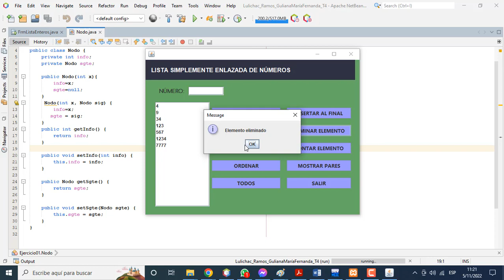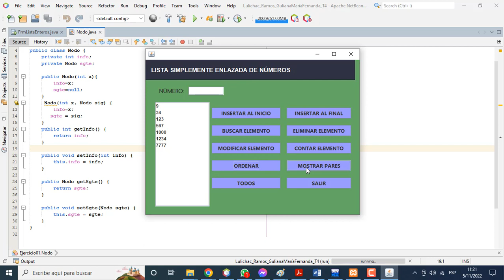LISTA SIMPLEMENTE ENLAZADA EN JAVA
Crear una lista Simplemente enlazada de Enteros y que tenga las siguientes opciones:
a) Insertar al Inicio de la Lista
b) Insertar al Final de la Lista
c) Buscar un elemento en la Lista
d) Eliminar un Elemento
e) Modificar un Elemento
f) Contar los elementos de la Lista
g) Ordenar los elementos de la Lista en orden ascendente
h) Mostrar los elementos Pares.